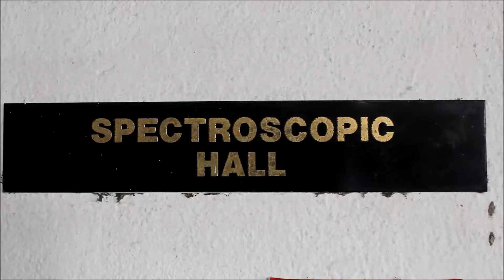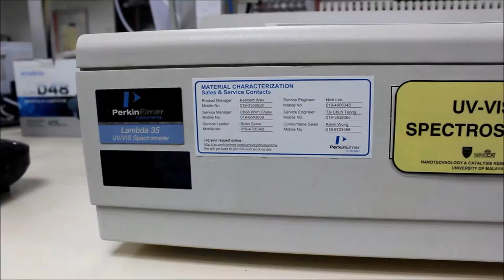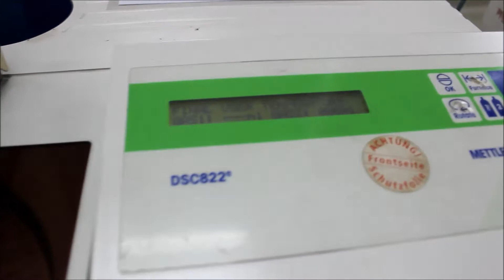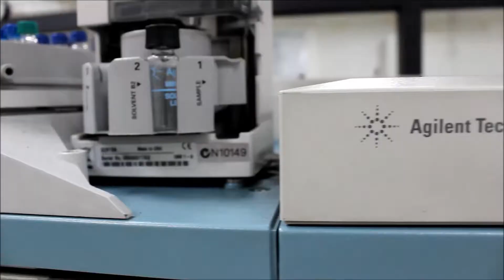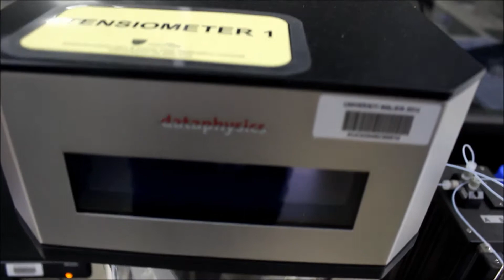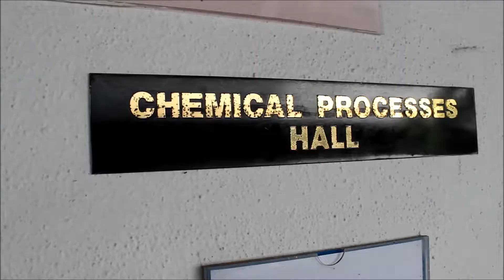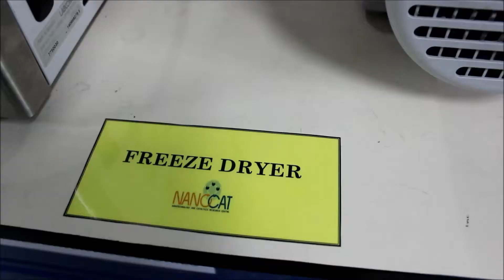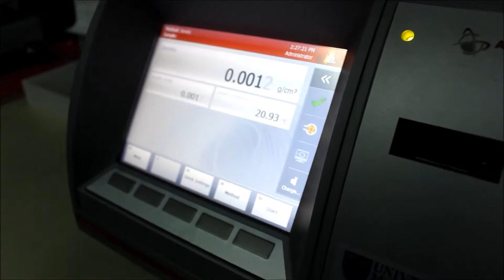NANOCAT Research Centre Instruments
Instruments in NANOCAT Research centre.